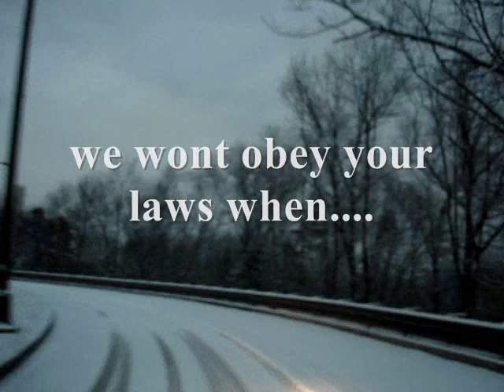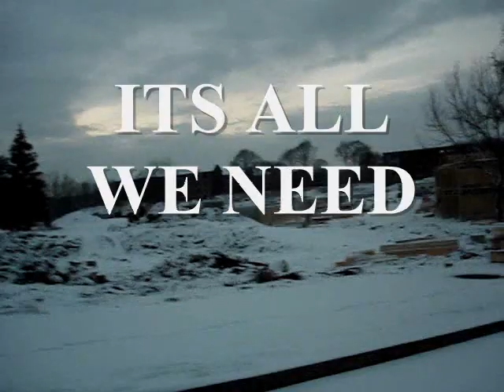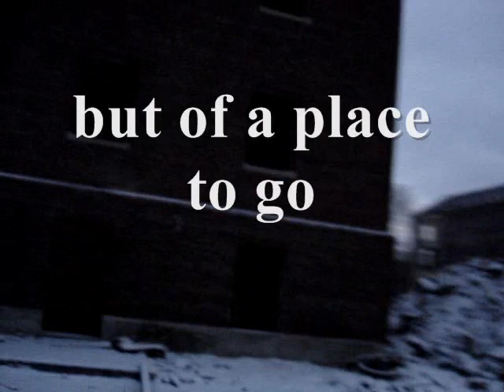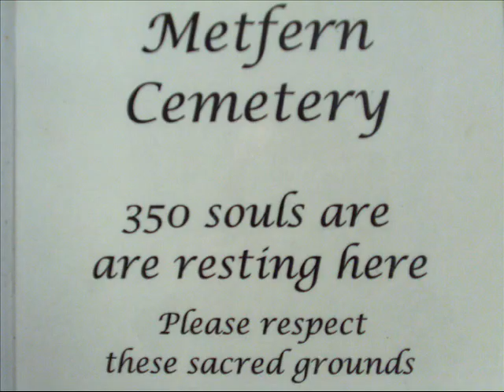the met to morgan knockers song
drivin through the met or whats left of it. 12/30/06
figures i'd add a song and some lyrics that fit the vid.